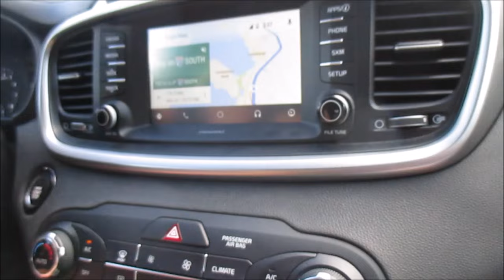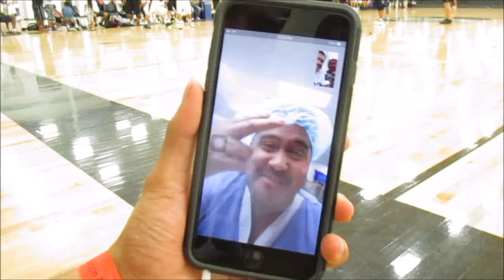NABA 2016 Spooky Nook, PA ! (A Chris Vlog**)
We had a lot of great time down in Philly. We came up short but this is not the end. I had little footage of the game but whatever. I hope you guys all like it!